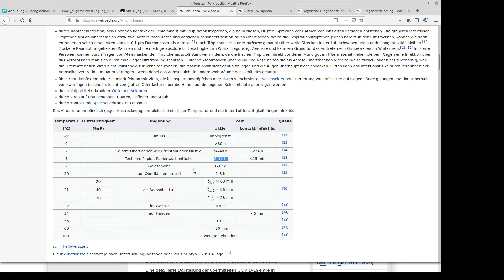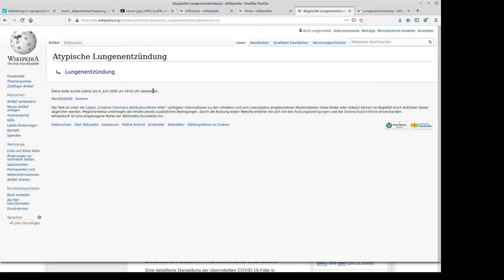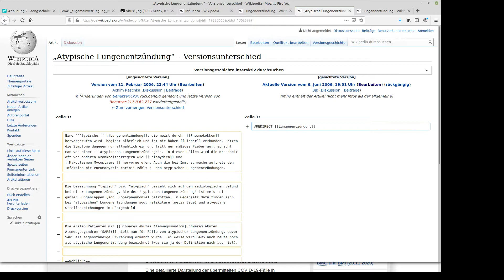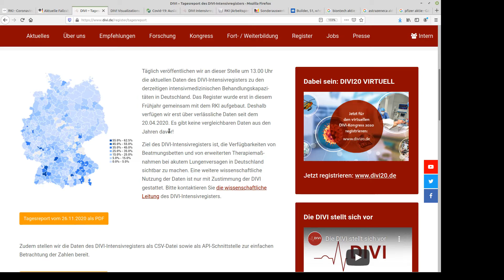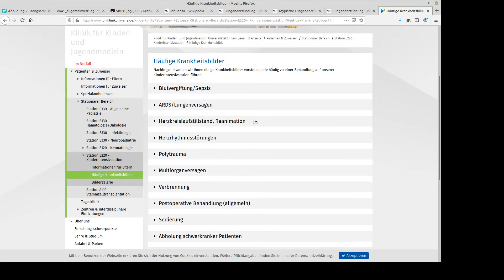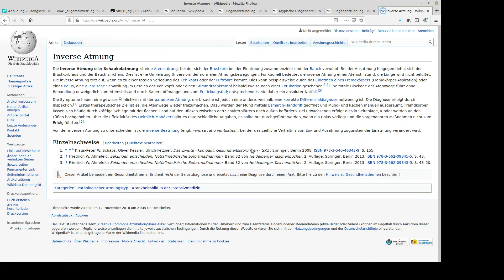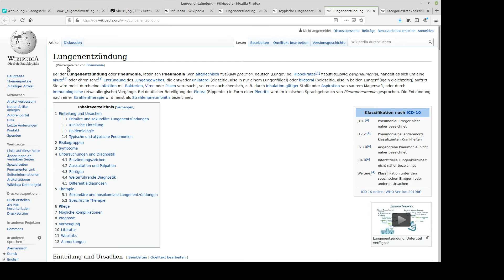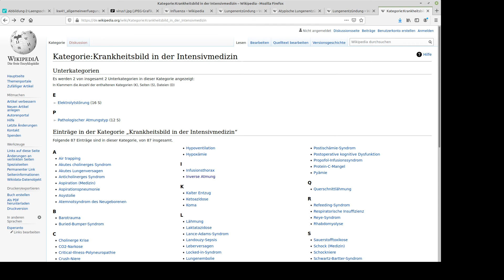Infektionsablauf, Lungenentzündung, eigene Abwehrfunktionen des Körpers,